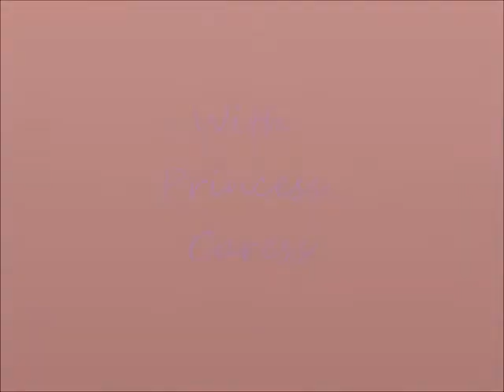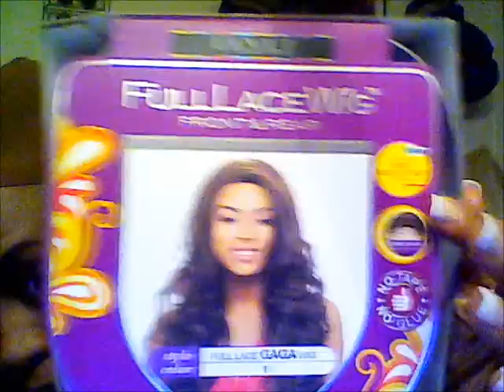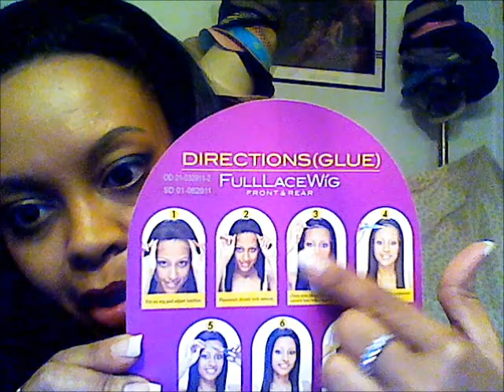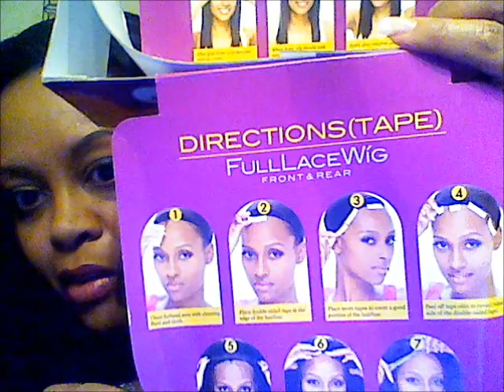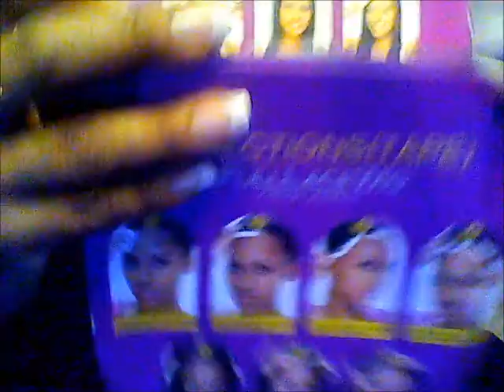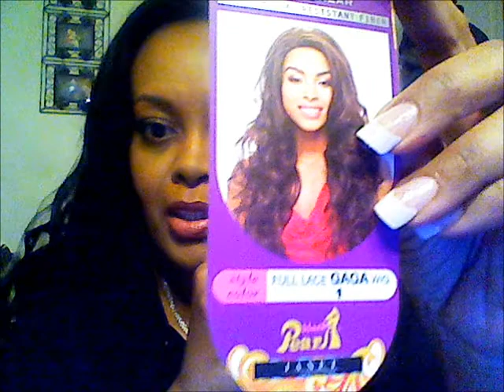Janet Collection Full Lace Black Pearl Gaga-Jet Black.wmv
Hello My Beautiful Divas and Dudes!

Here is another one of my favorite wigs! In a very beautiful, rich color! The wig has two combs one at each temple of the wig one in the back and a "bra-strap like" adjustment in the back. In a color number 1 Jet Black. The wig has baby hair and long, loose curls. Minimal parting space in the front, no glue or tape needed. The length on this one is 22" long layered with large, loose body curls. Made of premium synthetic heat resistant hair.
  The french lace is from ear to ear and at the back of the wig and lace extends 1" into crown of the wig. The wig has 2 combs on front and 1 on back, adjustable straps with hooks on back. I purchased this wig from ClairHair.com.

All products were purchased with my own money unless otherwise stated.

The music used is from ALL4BEATZ. And here is the link to ALL4BEATZ's YouTube channel: